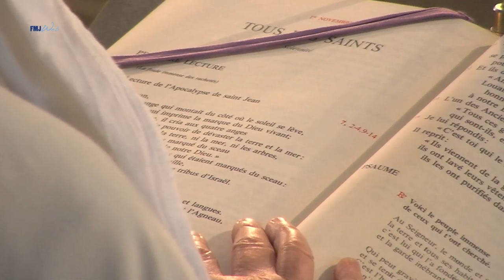Prier la Parole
Comment lire la Bible ? Comment prier avec la Parole de Dieu ? Comment le Seigneur peut-il me parler à travers les Ecritures ?
Frère Grégoire te propose un chemin d’écoute de la Parole de Dieu.